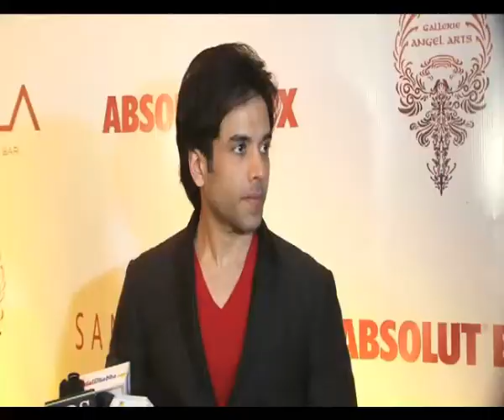Tusshar Kapoor at an art exhibition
Actor Tusshar Kapoor was present at the 'Art & Music in an artist's mind' exhibition and party held Thursday in Mumbai. It was organsied by director Sanjay Gupta. Watch Tusshar speak about the exhibition and his love for art.